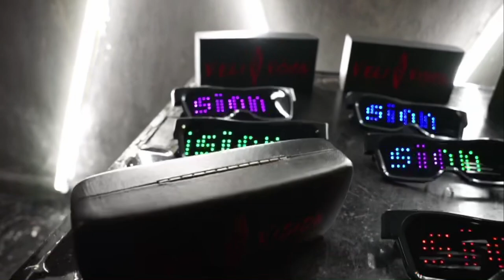PROBLEM CHILD TEN83 | Soulful House Phoneless Set on "DEEP AROUND THE CLOCK" In Limpopo South Africa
PROBLEM CHILD TEN83 | Raw Soulful House Phoneless Set on "DEEP AROUND THE CLOCK" In Limpopo, South Africa

YouTube Channel (Culture Connection Radio)